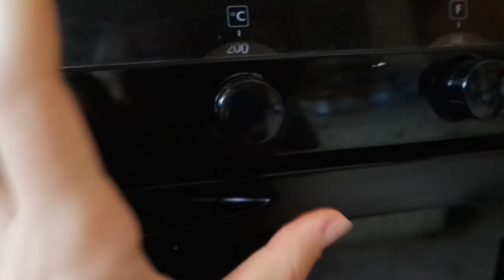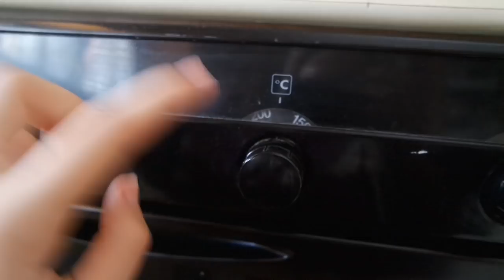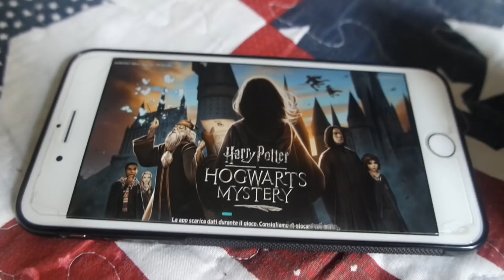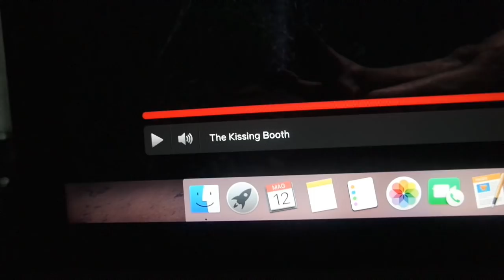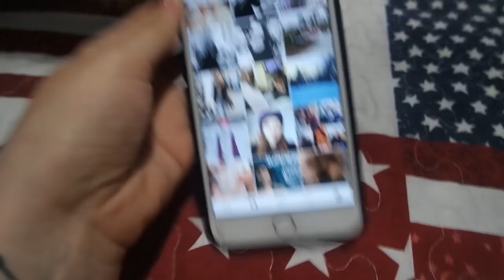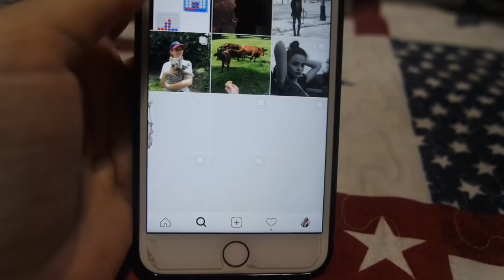LA VERITA' DIETRO ALLE SPONSORIZZAZIONI SUL WEB!💰 | Vlog 12.05.18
♥ ♥ ♥ ♥ ♥ ♥ ♥ ♥ ♥ ♥ ♥ ♥ ♥ ♥ ♥ ♥ INFOBOX♥ ♥ ♥ ♥ ♥ ♥ ♥ ♥ ♥ ♥ ♥ ♥ ♥ ♥ ♥ ♥

♡ NUOVI VIDEO TUTTI I LUNEDI E GIOVEDI ALLE ORE 16:00 !

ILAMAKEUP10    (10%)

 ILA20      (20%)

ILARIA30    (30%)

ILAMAKEUP    (15%)

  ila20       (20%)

♡ INFORMAZIONI UTILI
❤ Con cosa registro : Canon Eos 70D (obiettivo 18-55)
❤ Con cosa edito : Final Cut Pro X
❤ Anteprime video: PicMonkey